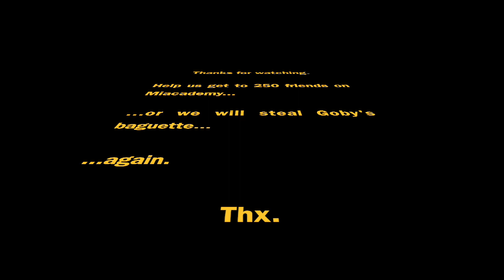Smashing Pumpkins (New Intro!!!)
My brother and I throw pumpkins off a (6 foot) ladder.  Hope you like it.